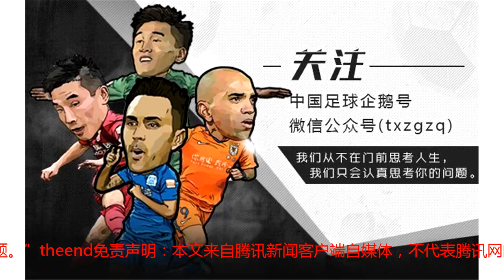足协杯国安将关闭两看台 疑似工体为TFBOYS让路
)腾讯体育8月21日讯明晚国安将在工体迎来足协杯半决赛首回合的比赛与广州富力一役。据票务信息上显示，国安与富力的足协杯中，9看台和15看台将不开放，此前购买9看台年卡的球迷朋友临时调整到西侧21看台。据悉是由于TFBOYS将于24日在工体举办演唱会，位于舞台后方的两个看台将临时关闭。大话国安：被小弟破金身心态别崩pk富力还得多进球中超为演唱会让路并非新鲜事儿，此次国安只是关闭了2个看台。去年8月13日，苏宁本应在主场迎战天津权健，但同样是因为tfboys的演唱会苏宁宣布延期进行与权健的比赛。事后遭到了总局领导的批评，职业联赛理事会执行局局长马成全：“一个歌星的演唱会直接导致这么大型的比赛就可以推迟？这说明我们俱乐部备用场地存在问题。”theend免责声明：本文来自腾讯新闻客户端自媒体，不代表腾讯网的观点和立场。